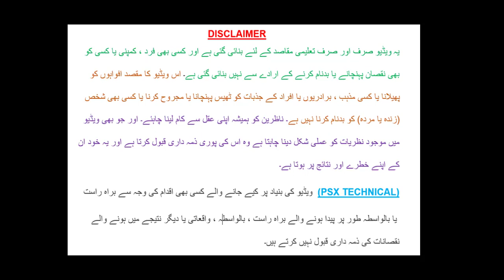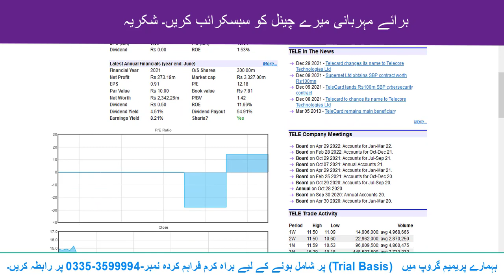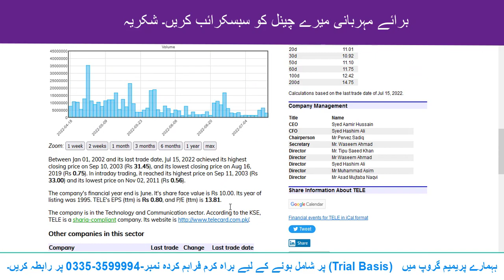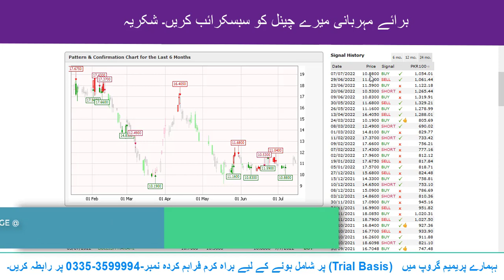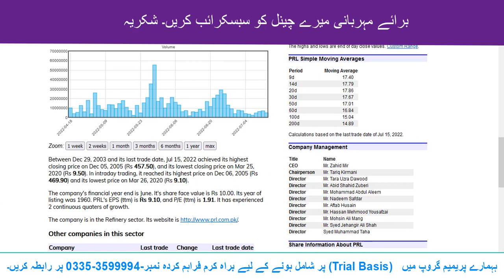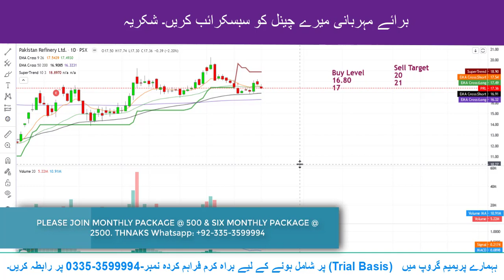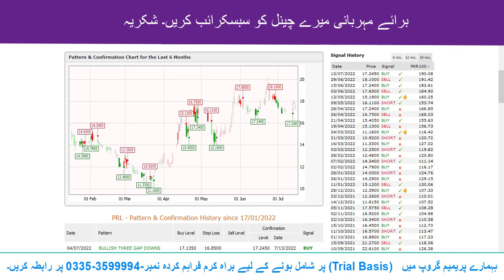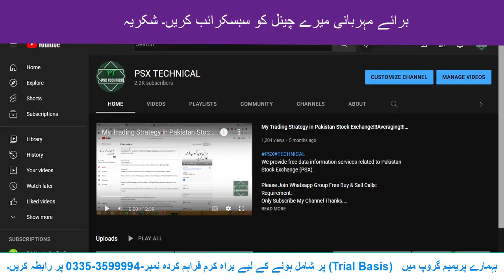TELE PRL DETAIL TECHNICAL ANALYSIS || BUY SELL LEVELS || COMPLETE HISTORY LEVELS || PSX TECHNICALS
Please Join Our Premium Whatsapp Group on Very Minimum & Affordable Prices (Guaranteed Very Low Price Compare To Market)

Videos History:

1) 07 March 22 Today Analysis KSE 100 Index & How Market Will Perform    Tomorrow 08 March 22